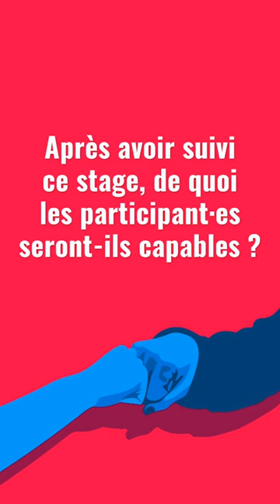Stage - Réussir ses interviews - Vincent Gerles répond à vos questions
Vous devez enregistrer votre podcast. Quel matériel ? Comment trouver la meilleure source et comment éviter les erreurs pour réussir votre interview ?

Trouvez le cadre le plus adapté, l’ambiance sonore afin de ramener le meilleur matériau sonore possible.

Vincent Gerles,  journaliste et formateur médias, répond à toutes vos interrogations au sujet du stage qu'il propose !

Intéressé·e ? C'est ici pour vous inscrire